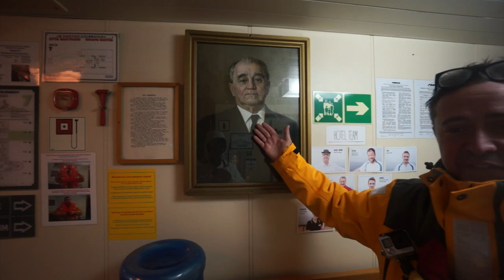Danny Michel - The making of "Khlebnikov" MORE TO COME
Danny Michel recording the most northern recorded album in the world above 80° and aboard the Russian ice-breaker Kapitan Khlebnikov while on Generator Arctic with Col. Chris Hadfield. (Thanks for your help Tango)